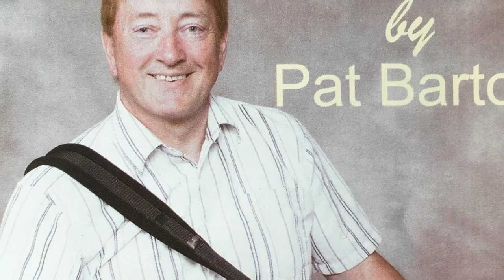Finbarr Dwyer Reels - Irish traditional reels on button accordion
A set of Irish reels (Finbarr Dwyer) played on diatonic button accordion.

If you want to hear the other tunes from my two CDs, click:

For a list of Irish traditional tunes on button accordion in order of alphabet, click